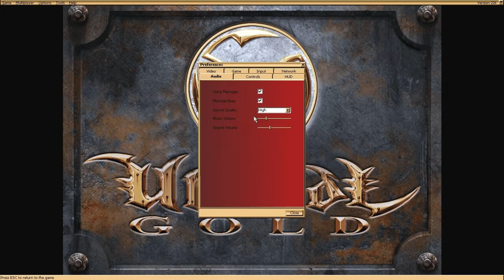Let's Play Unreal pt. 15 - Outpost 3J / Velora Pass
We explore an unexpected amalgamation of Nali and Skaarj architecture, and then totally clown a Stone Titan.